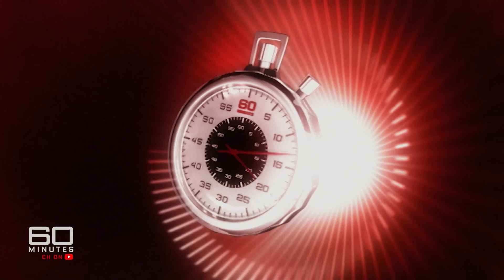Golf champion Greg Norman is a shark with a heart | 60 Minutes Australia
Full Episodes | From The Heart (2006)

You notice it straight away, there's something very different about Greg Norman. For one thing, he's more open - more willing to reveal himself. And what he reveals is a man whose whole life has been turned upside down. First, there was the painful breakdown of his marriage and those nasty rumours. Then, his father was diagnosed with cancer. But, as sometimes happens, there were unexpected consolations. Greg and his dad have a new, much closer, relationship. And, after more than 20 years, he's spending time getting to know his two kids. A few years ago, all this would be off limits with the Shark. Not any more.